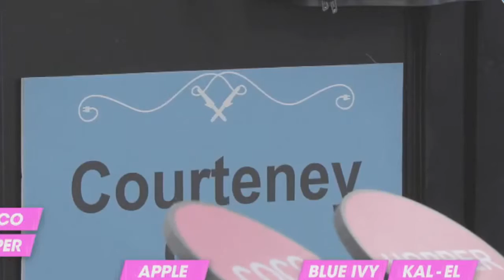Hair Jacked Cutting Room Confessional Jacy